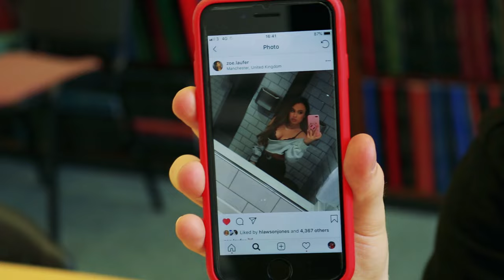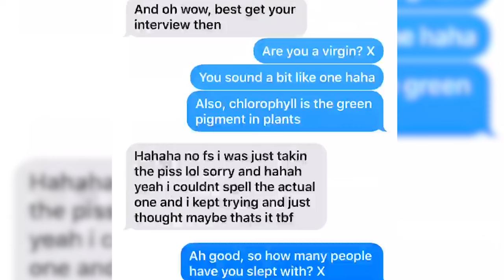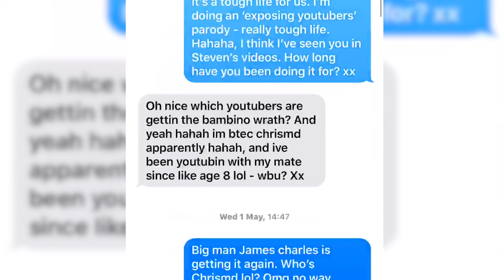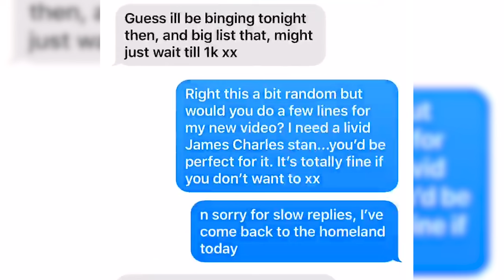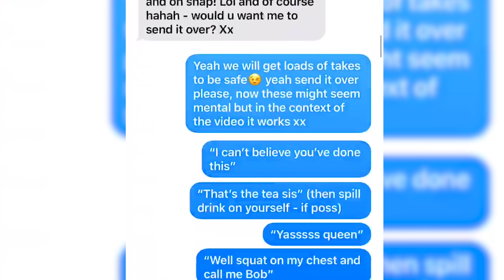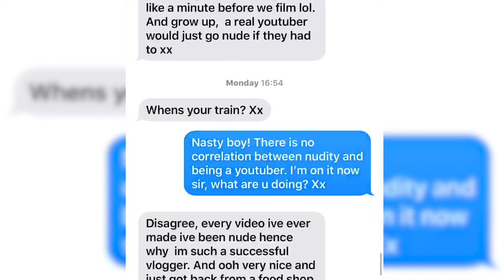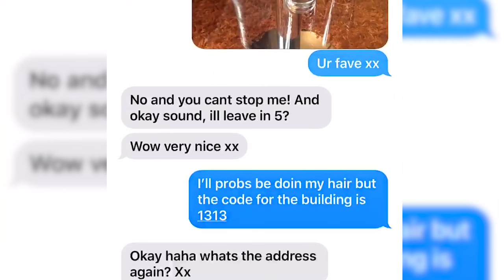Pretending To Be A YouTuber To Catfish Friend